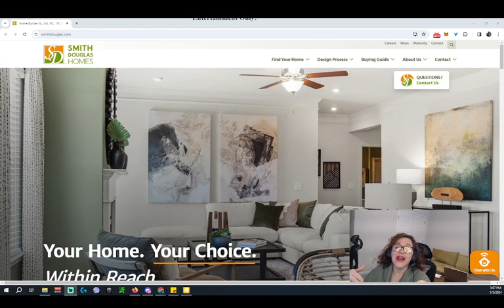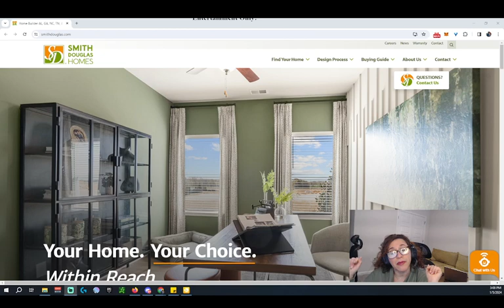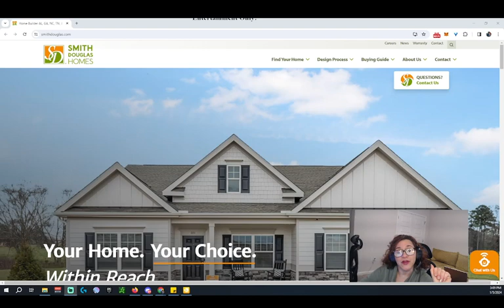IPO REVIEW- Smith Douglas Homes Corp. ($SDHC)